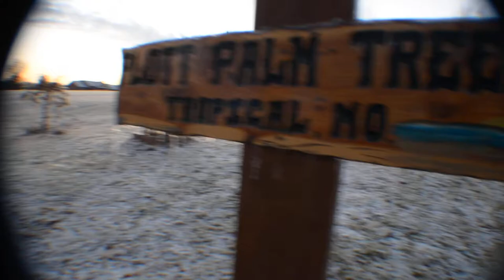HARDY&sub BOARD FREEZING RAIN On Palms In Missouri ZONE 6a- SNOWY & VICIOUS WEATHER -Plottz©2013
WOULD YOU BELIEVE THIS! My Hardy Palm Trees Are ALL STILL GREEN AND MAKING IT WITH FREEZING RAIN!!! I Have Another Update Video Coming Up Next Few Hours
- The Video Will Show You How They Fare Days Later After It All Melts- These Palms Are Looking Like They Have A Promising CHANCE THIS YEAR- STAY TUNED, They Had A Rough First Couple Of Weeks, But They Are Still Hanging In There...What Will Come Of These Palm Trees, Lets Find Out, STAY TUNED AND STAY CONNECTED WITH PLOTTPALMTREES.COM. My Curiosity On The Hardy And Subtropical Board And Their Discouragement Towards The Tropical Missouri Experimentation.

I Think I Practically Shared Everything That I Am About. I Mean I Have More In-depth Details, But If You Are Intrigued The Least Bit, Let Me Leave You With Some Links, That Will Prove That EVERYTHING I SAID HERE IN THIS LETTER IS 1000% TRUTH And I Would LOVE For Some Scientist, Doctor, Or Authority To Take Me On And Disprove Me, Because It Isn't Going To Happen. I Have A Plethora Of Videos I Have Made For You, To Better Get To Know Me. If You Have Any Questions Personally For Me About The Moringa Or How You To Can Enjoy The Best Of Both Worlds With RICH AND FERTILE Imaginations, Future, And Investment; Get With Me By Dropping Me An Email At . I Am Still Attending Harvard. I Just Squeezed A Little Bit Of My Fast Paced Life, To Fill This Form Out And Get It Back To You. Just Before My Computer Science Exam. Geez, Enough About Me, Tell More About Yourself Will You?

The Hardest Things To See Are Right In Front Of Your Eyes - Van Goethe.

~Eric Geoffrey Plott~
Owner CEO of PlottPalmTrees.Com
Harvard Medical Researcher/Detective
Member Of The International Palm Tree Society- Phi Theta Kappa Honor Society- 3.8 GPA - Repower America. - Cured 4 Cancer Victims- Many More Diabetics On Record With One Plant Alone. Also Cured Two young Children Of severe Blistering Incurable Skin Disease- With Picture Proof & Case Study.
* My Resume Is Online

We Are Connecting With The Internet Sensation Where Palm Trees Grow In Missouri And Real Health Results Can Be Found With the Moringa Tree Of Miracles..Where You Can't Grow Wrong...At PlottPalmTrees.Com

Tropical Channel 573

Kindest,
Eric Geoffrey Plott

Success Is A Journey And It Is NOT The Destination ~E.G.Plott~

Boys Make Excuses And Men Make Change ~E.G.Plott~

We Aren't Necessarily About Being The BIGGEST Business In The World, BUT The BEST Business FOR THE WORLD.